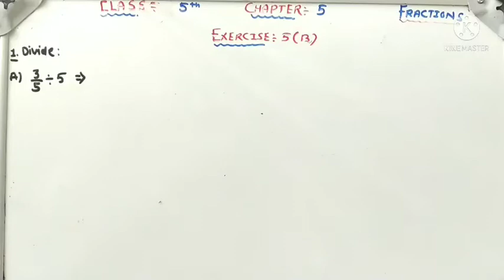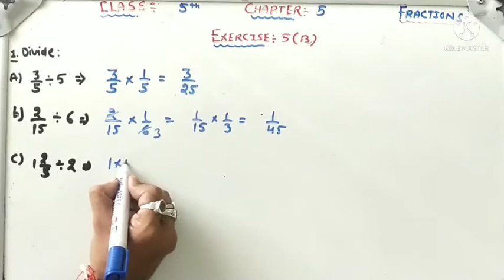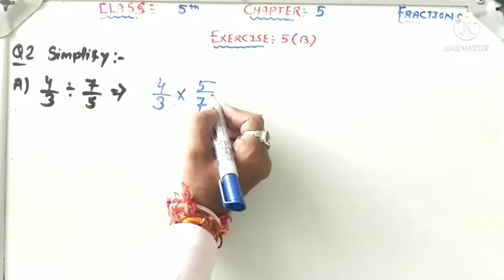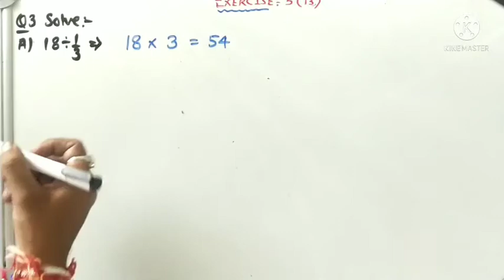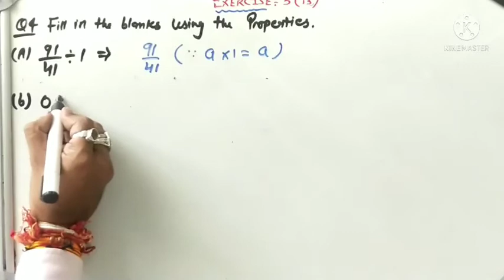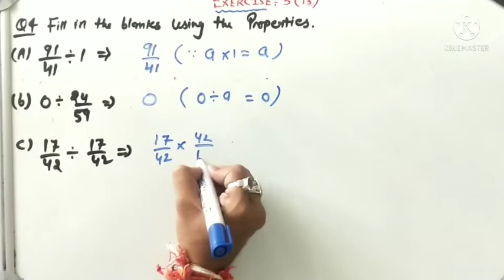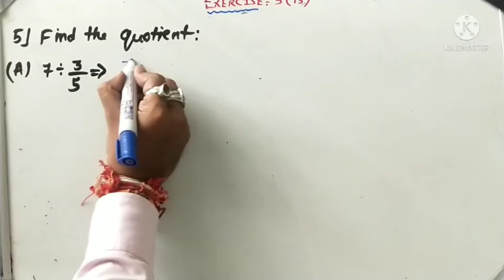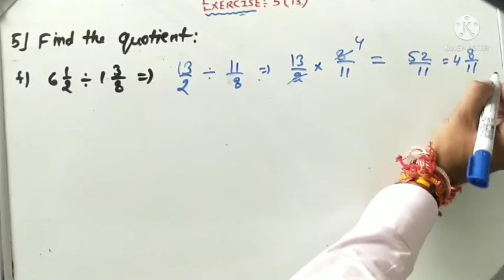class 5th maths ch 5 Ex 5B